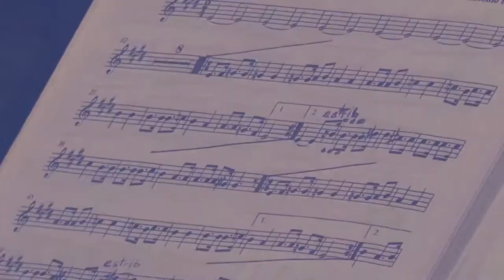Paco Pérez, candidato a las primarias de Ahora Madrid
Entrevista a Paco Pérez candidato en las elecciones primarias de Ahora Madrid. La plataforma ciudadana que quiere arrebatar el ayuntamiento de Madrid al PP